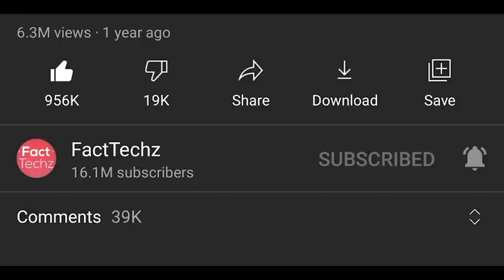💵एक train को बनाने मे कितना पैसा79,0000... लगता है😱💵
kya aap ko ishke  pahele ye fact pata tha